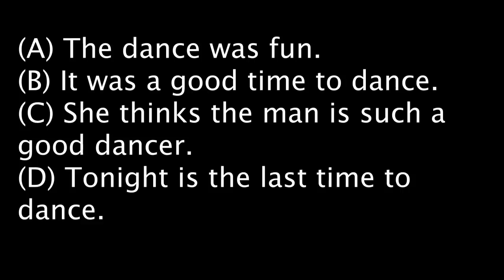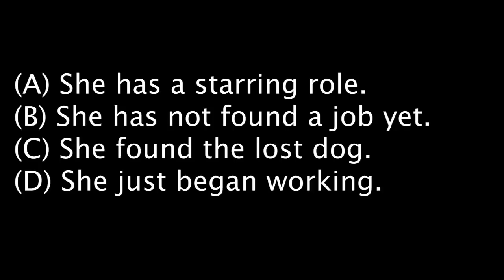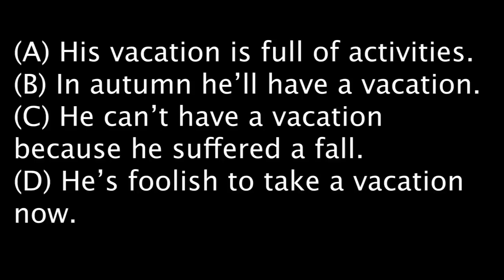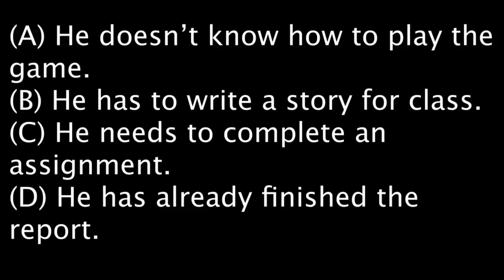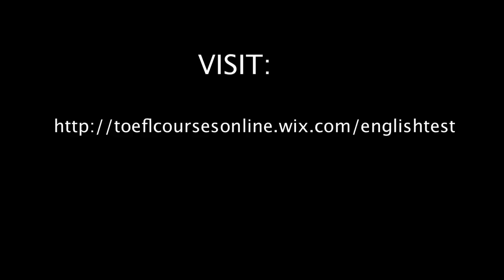Toefl ITP / PBT Listening Short Conversations 6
More than 1.500 short conversations! Audio + Worksheets+Answers+transcripts.